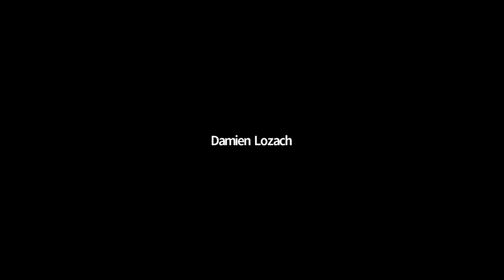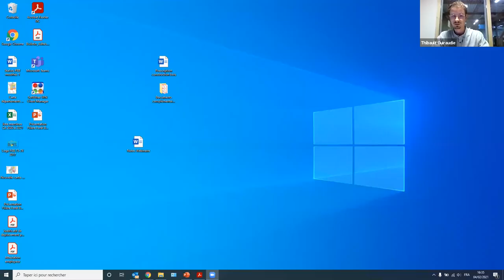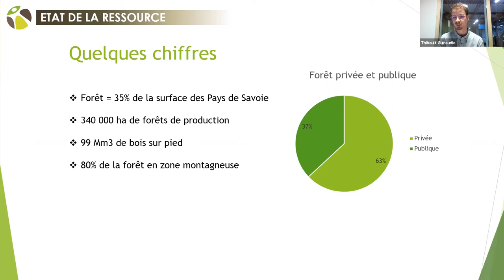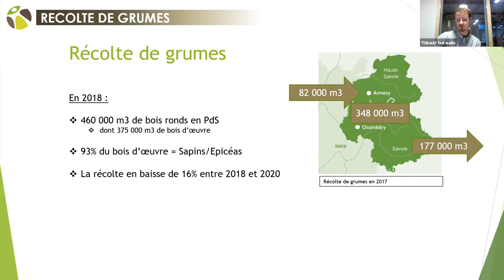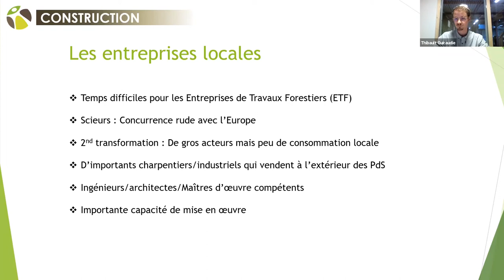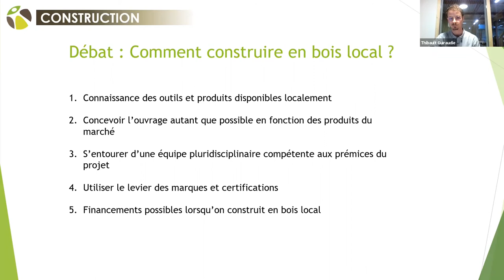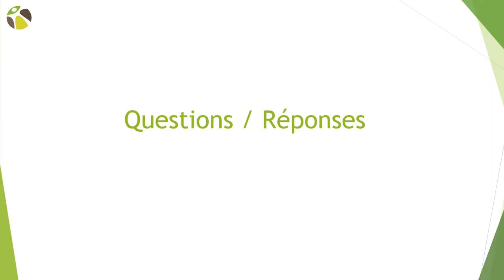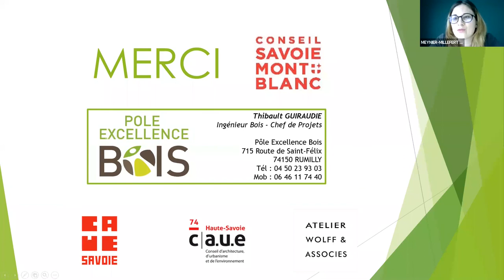Replay Webinaire N°1 des RDV de la Construction : CONSTRUIRE EN BOIS LOCAL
Découvrez l'introduction de ce parcours de webinaires sur la construction en bois local (Pays de Savoie) avec l'intervention de Madame la députée Marjolaine Meynier-Millefert suivi d'une présentation de la filière bois locale par Thibault Guiraudie du Pôle Excellence Bois.